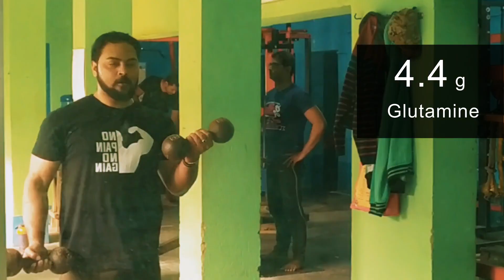Does Nitric Whey Protein Really Build Big Muscles? | Big Muscle Nutrition Nitric Whey Honest Review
In this video, we dive into an honest review of Nitric Whey Protein and its effectiveness in building big muscles. If you're looking to enhance your muscle growth and strength, watch this review to learn more about the benefits of incorporating nitric whey protein into your workout routine. We discuss the ingredients, taste, and overall performance of this popular supplement to help you make an informed decision.
you can buy from here :
Bigmuscles Nutrition Nitric Whey protein
Bigmuscles Nutrition Nitric Whey protein ( flipkart)